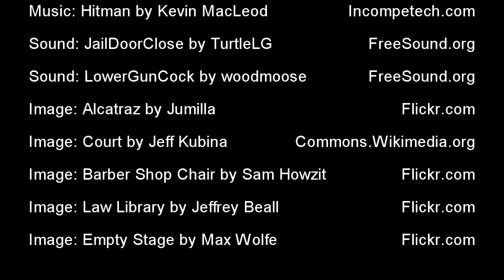Leibowitz, Tate & Viper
When you're back's against the wall & you need to get off, don't forget to call!
A full-service law firm specializing in hooker-related litigation.